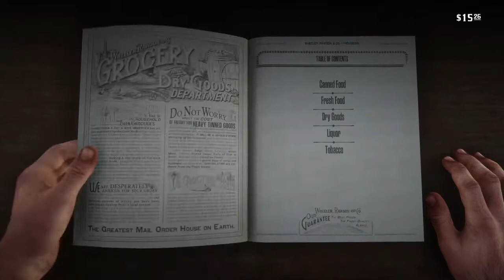Red Dead Redemption 2 Jimmy Brooks